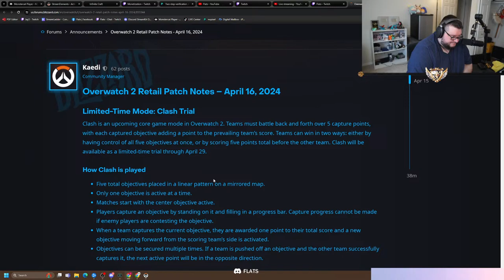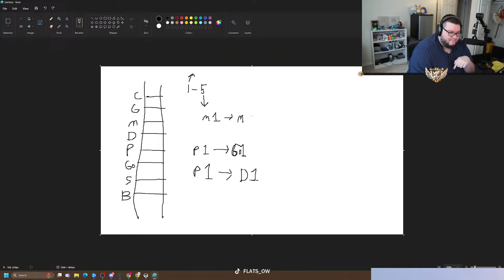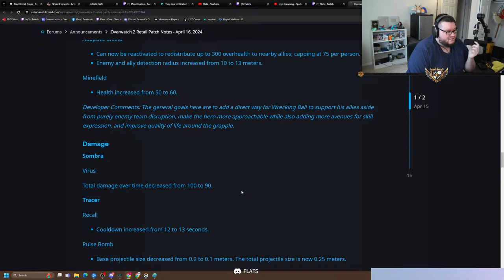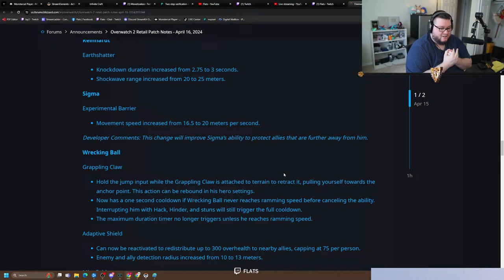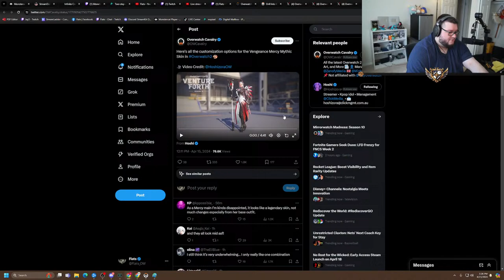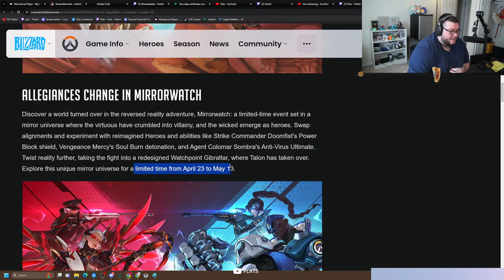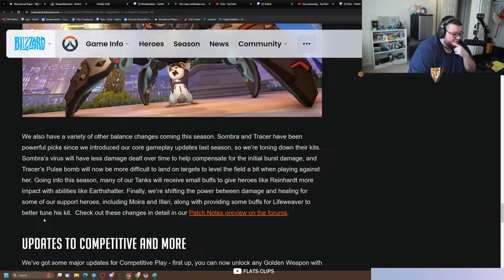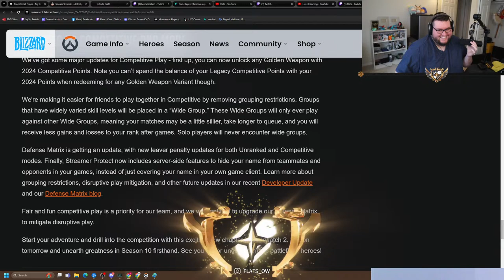SEASON 10 PATCH NOTES OUT NOW + MORE S10 JUICE GET IN GO GO GO !ironside